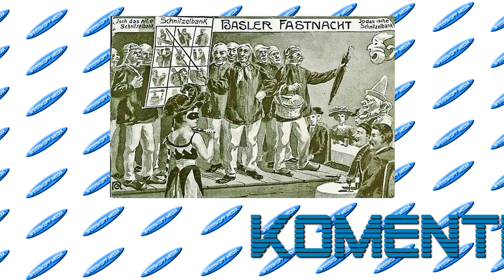Horburgschlurbi - Behind These Hazel Eyes - Abschiedsparty vom Restaurant Arena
Horburgschlurbi - Behind These Hazel Eyes - Abschiedsparty vom Restaurant Arena 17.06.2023